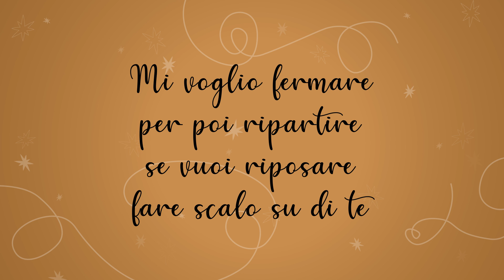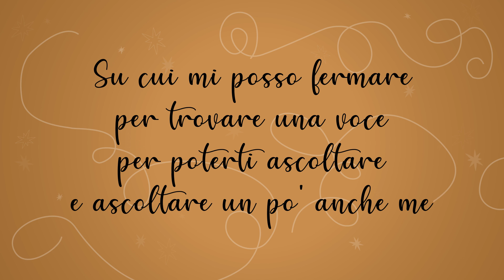Portaerei - Mattia Civico (Official Lyric Video)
Brano di apertura dell’album “Don Chisciotte” (2000), prende spunto dall’immagine contenuta nella saga della famiglia Malausssen dello scrittore francese Daniel Pennac: Benjamin, il protagonista, ha una vita rocambolesca, piena di sorprese e di colpi di scena…..faticosa anche; la sera, stanco, torna a casa dalla sua tribù e dalla sua Julie e plana fra le sue braccia, come un aereo sulla portaerei. Ognuno di noi ha un luogo, un amore, una relazione che è “sosta”, per planare e ripartire.

Portaerei
Testo e musica di Mattia Civico
Edizioni Musicali La Gloria
Video lyric: Lia Tamagnini
P 2022 La Gloria su licenza esclusiva di Mattia Civico
Questo video lyric P 2022 La Gloria